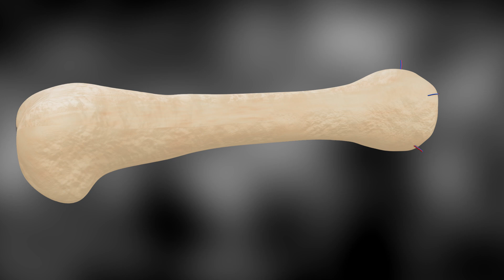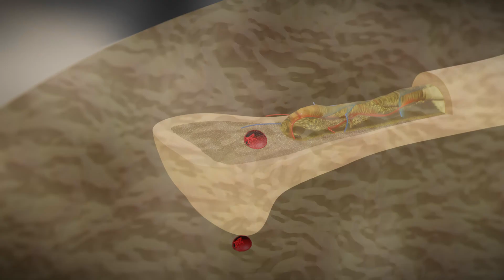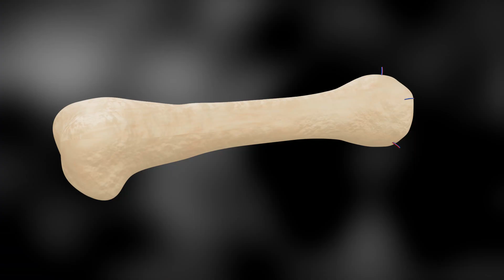3D Animation: क्या आपने कभी देखा है आपके हड्डियों का असली रूप? | देखिए इस वीडियो में!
3D Animation: क्या आपने कभी देखा है आपके हड्डियों का असली रूप? | देखिए इस वीडियो में!" इस वीडियो में हम 3D animation ke zariye aapko aapke bones ka ek bilkul naya aur detailed perspective dikhayenge! Aapke sharir ke andar kya ho raha hai jab aap chal rahe hote hain, uth rahe hote hain, ya koi heavy activity kar rahe hote hain? Kya aapne kabhi socha hai ki aapke bones kis tarah se kaam karte hain aur kaise wo aapke body structure ko support karte hain?

Hum aapko 3D animation ke madhyam se dikhayenge ki aapke bones ka asli roop kaisa hota hai, aur kis tareeke se wo aapke health ko influence karte hain. Yeh video aapko apne body ke hidden secrets aur bones ke amazing functions ko samajhne mein madad karega!